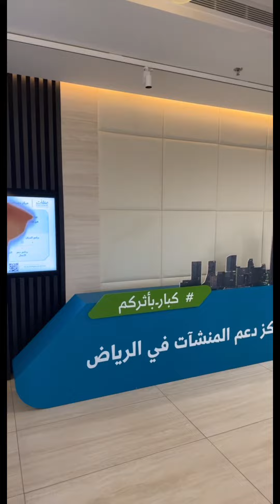مركز دعم المنشآت يساعدك في تحويل فكرتك الى مشروع وبشكل مجاني